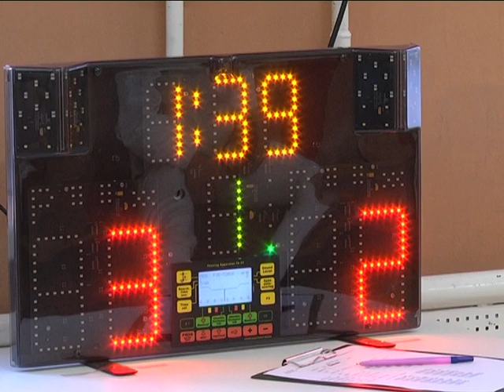2018-11-28 г. Брест. Республиканский турнир по фехтованию памяти ГОБК. Новости на Буг-ТВ.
Журналист И. Альшова. Оператор Э.
Республиканский турнир по фехтованию памяти Героев обороны Брестской крепости стартовал сегодня в городе над Бугом. Организаторы соревнований: управление спорта и туризма Брестского облисполкома и Брестский городской исполнительный комитет. В течение трех дней мастера шпаги, рапиры и сабли из всех регионов Беларуси померяются силами в личном зачете. Ирина Альшова побывала на открытии и разузнала, какие перспективы открывает турнир для спортивного резерва Брестчины.